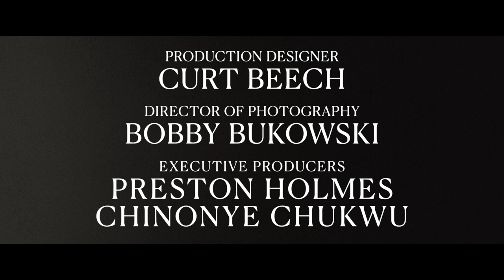TILL | Official Trailer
Witness the power of a mother’s love. Watch the official trailer for TillMovie now, and see the never-before-told story of Mamie Till Mobley’s quest for justice for her son, Emmett. In theaters coming soon.